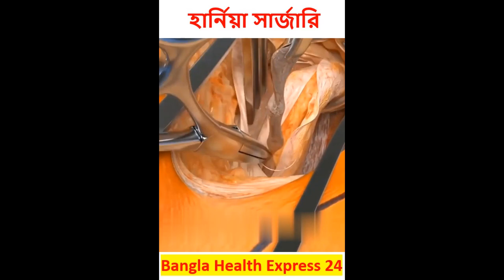হার্নিয়া সার্জারি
Music Huts welcomes all this. You can always download free music on this channel. You will get love background music on this channel. You can use the music of this channel in your blog, YouTube video and any other case. Which will not fall under copyright rules. Thanks.

We have a charity organization. You can contribute your valuable money to our charity if you want and you will be a proud member of us for a lifetime. Our charity is to help orphans and helpless people. We provide assistance to those who are deprived of food and medical, education.

background music tink,
background music bangla,
background music bass,
background music beat drop,